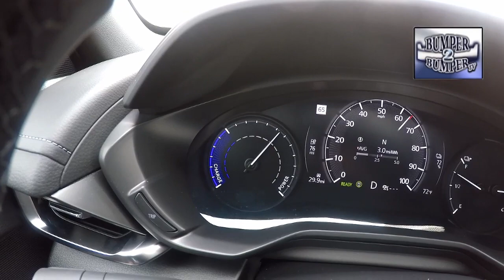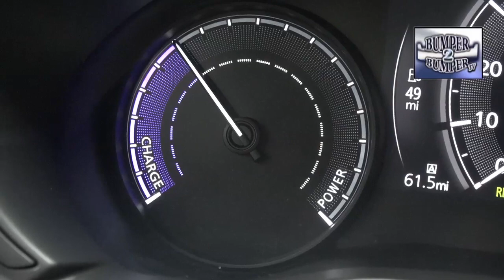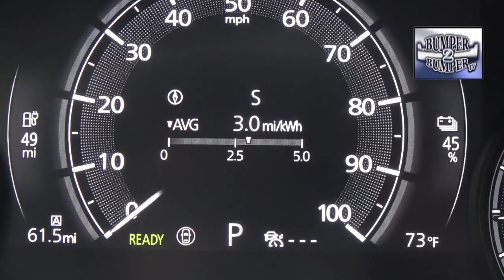Mazda MX30 Compact Stylish SUV - Walkaround Review by Greg Morrison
Watch a video introducing the Mazda MX30 compact crossover.